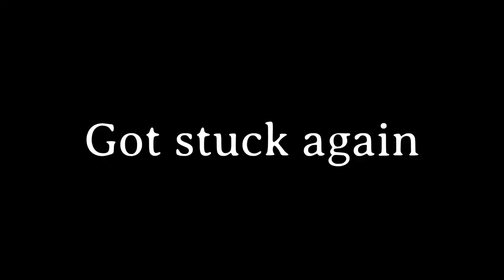I'm Putting These Nomes to Work | Little Nightmares: Part 4 [End in Sight]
These Nomes need warmth...
▬ Little Nightmare Sections ▬
0:00 - Intro
0:24 - [End in Sight]
44:37 - Outro